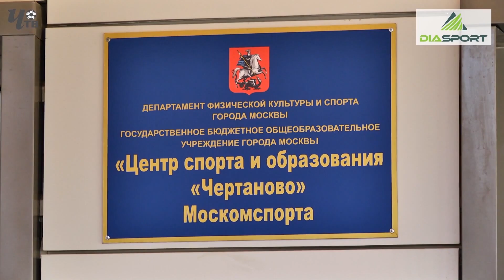Обзор игры. "Спартак-2"-2004 - "Чертаново"-2004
"Спартак-2"-2004 - "Чертаново"-2004 - 0 : 3
Летнее Первенство Москвы 2019. Клубная Лига
2-й тур. 22 мая 2019 г. Москва. Стадион «Спартаковец»